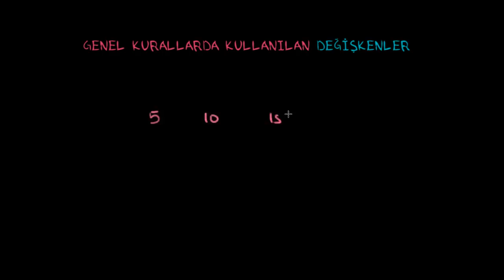Değişkenler Kullanarak Karenin Çevresini Yazma (Matematik)(Cebir Öncesi)